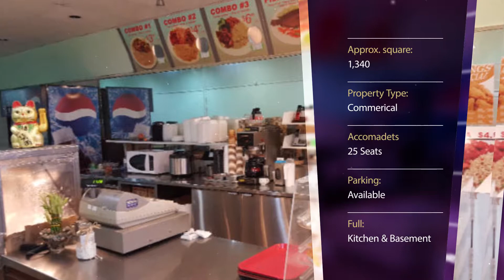Restaurant space available at busy Weston/Lawrence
Date Listed 31-Mar-17
Price
$3,950.00
Address 1927 Weston Rd, York, ON M9N 1W7, Canada
View map
Size (sqft) 1,340
For Rent By Owner
Furnished Yes
Weston Village shopping district, located north of Lawrence Ave. Surrounded by high-rise apartment buildings with high pedestrian traffic.
Presently Chinese restaurant, 1340 sqft, 25 seats, parking, full kitchen, full basement,$28 sqft net rent plus TMI.

Boris Barandich, B.A. | Sales Representative |
Sutton Group Admiral Realty Inc. Brokerage